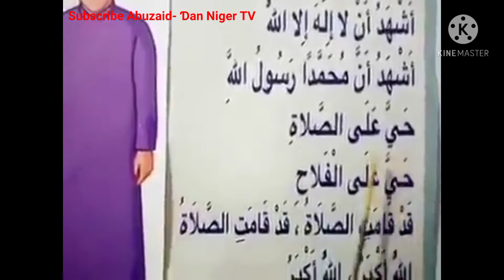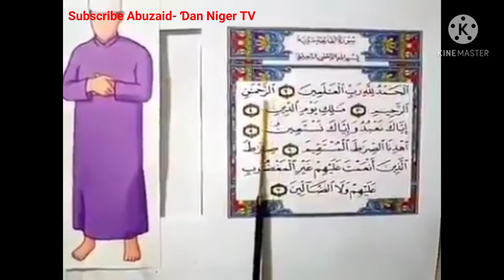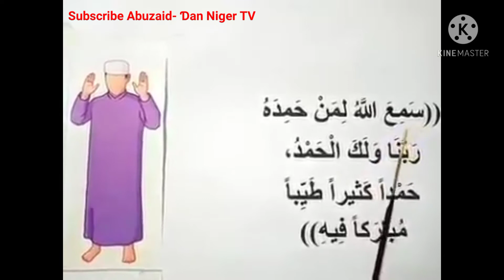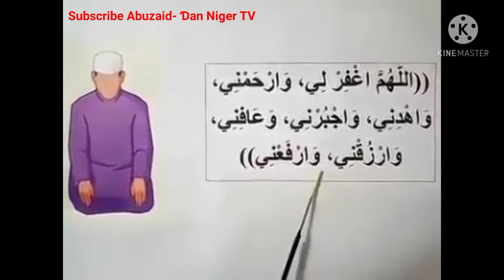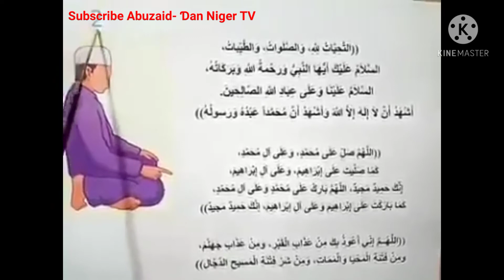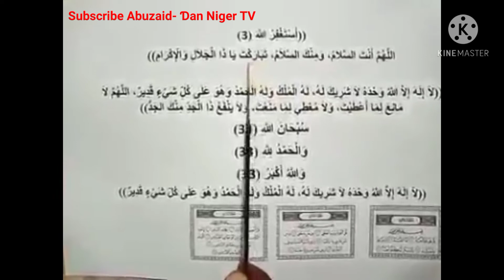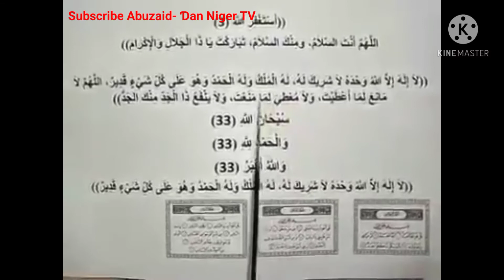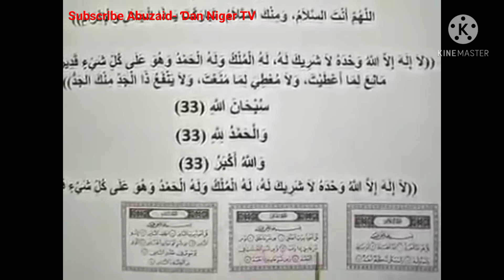Bidiyo Mai Muhimmanci ga duk wani Musulumi Mai Sallah sau Biyar a yini ta hanyar nu ne...